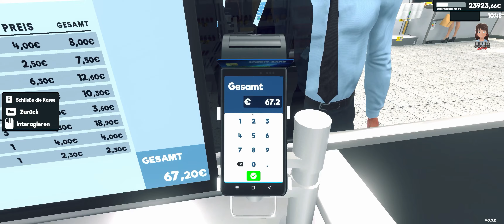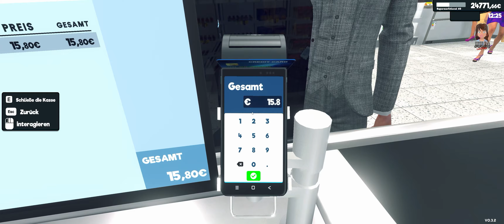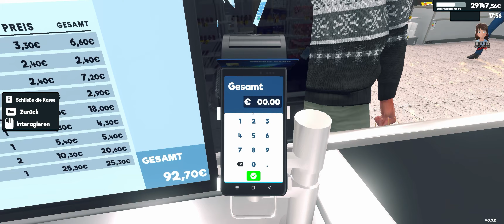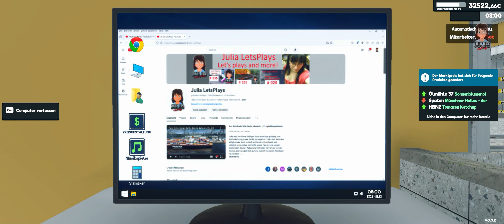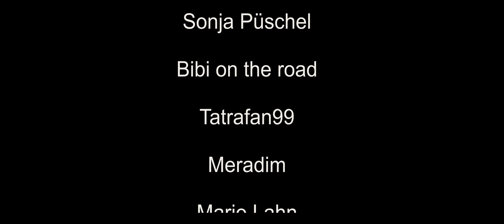Sushi Uschi - Supermarket Simulator deutsch #041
Der nächste Verkaufstag im Supermarket Simulator.